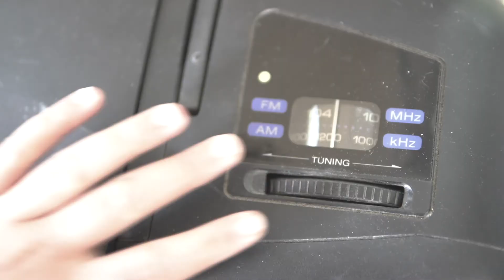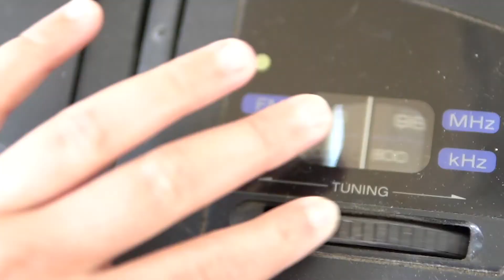butterfly boy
an experimental film inspired by the 2019 album Butterfly Boy by Ryan Caraveo